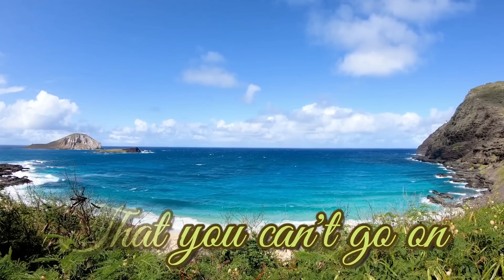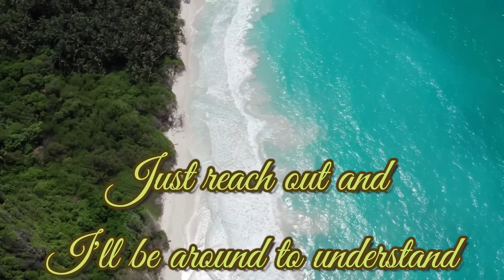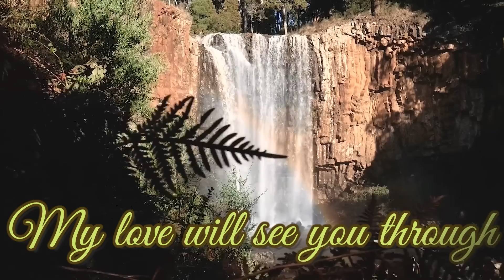My Love Will See You Through - Marco Sison (Cover by LSMC)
This song by Mr. Marco Sison was released in 1982, and became one of his biggest hits. It has been one of the most sought after songs in the karaoke/videoke, being very popular with the male crowd.  I hope you like my own rendition of this very popular song; as well as the awesome and very relaxing video.